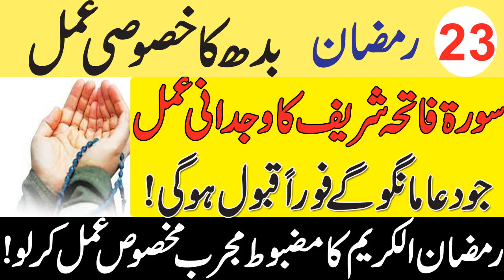23 Ramzan Aur Budh Day Ka Khas Wazifa || Sorat Fatiha Ka Aml Zaroor Kerry By Islamic Fiqah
23 Ramzan Aur Budh Day Ka Khas Wazifa || Sorat Fatiha Ka Aml Zaroor Kerry By Islamic Fiqah